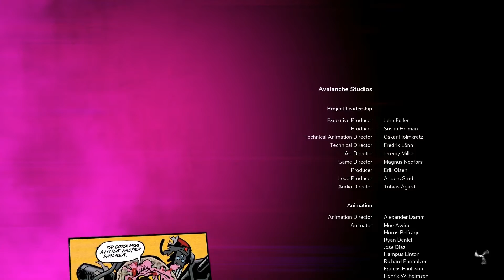Rage2 Episode 44 - Crosseyed (REAL Finale)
Ugh. Well, at least this Let's Play was salvaged. you didn't miss much action, so I suppose alls well that ends well.